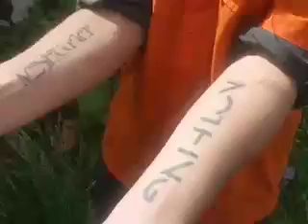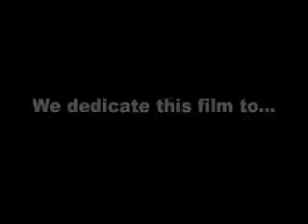TympaniGRAVEslaveDAVE & LightningWILL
Righteous!